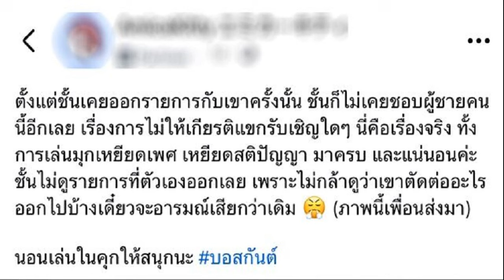รายงานพิเศษ ดิไอคอนลามสภา กกต สอบยุบพท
18 ต.ค. 2567
18:57 น.
ท่ามกลางข่าวใหญ่คดี‘ดิไอคอน’ ลามสู่วงการการเมืองหลังมีคลิปเสียงนักการเมืองรีดเงินหลุดออกมา

จนประธานสภา วันมูหะมัดนอร์ มะทา สั่งตรวจสอบ

และข่าวดีของกลุ่มเอสเอ็มอี รัฐบาลคิกออฟโครงการฟื้นฟูเศรษฐกิจ ต่อยอดจากการแจก 1 หมื่นบาทให้กลุ่มเปราะบาง
ปลายสัปดาห์ดีกรีการเมืองร้อนขึ้นอีกเมื่อ กกต.สั่งสอบคำร้องยุบพรรคเพื่อไทย และ 6 พรรคร่วมเดิม

ไล่เรียงประเด็นข่าว ช่วงสัปดาห์ที่ผ่านมามีเรื่องสำคัญ ดังนี้

12 ตุลาคม

– ศาลรธน.ทำหนังสือตอบกลับสภากรณีตุลาการ อุดม สิทธิวิรัชธรรม วิจารณ์คดียุบพรรคก้าวไกลว่าพรรคประชาชนต้องขอบคุณตนเอง ที่ทำให้ได้เงินบริจาคถึง 20 ล้านนั้นเป็นการสัมมนาทางวิชาการ ไม่ใช่อคติ เสียดสีหรือประชดประชัน และไม่ก่อให้เกิดความเสื่อมเสียต่อการดำรงตำแหน่งตุลาการศาลรัฐธรรมนูญ

– นักการเมืองแห่จวก ธีรยุทธ สุวรรณเกษร ยื่นร้องศาลรัฐธรรมนูญ 6 ประเด็น ให้สั่ง ทักษิณ ชินวัตร และพรรคเพื่อไทย เลิกการกระทำที่นำไปสู่การล้มล้างการปกครอง

อนุสรณ์ เอี่ยมสะอาด สส.พรรคเพื่อไทย ชี้คำร้อง 6 ประเด็นไม่ใกล้เคียงความเป็นจริง พร้อมตั้งคำถามกลับหากพรรคพลังประชารัฐยังร่วมรัฐบาลอยู่ จะยื่นร้องหรือไม่

วิโรจน์ ลักขณาอดิศร สส.บัญชีรายชื่อ พรรคประชาชน ตั้งข้อสังเกตถึงกระบวนการผิดปกติ 1 คนร้อง และกลุ่มคนมุ่งทำลายพรรคที่มาจากการเลือกตั้งของประชาชน

สว.นันทนา นันทวโรภาส ชี้บ่งบอกความพิสดารของรัฐธรรมนูญ ที่ผู้ร้องคนเดียวตั้งเรื่องให้ศาลรัฐธรรมนูญได้โดยตรงโดยไม่ผ่านกระบวนการยุติธรรมใดๆ

– นิกร จำนง กมธ.ร่วมกันเพื่อพิจารณาร่างพ.ร.บ.ว่าด้วยการออกเสียงประชามติ พ.ศ. … จากพรรคชาติไทยพัฒนา เสนอทางสายกลาง ใช้เกณฑ์ 1 ใน 3 ของผู้มีสิทธิ์เลือกตั้งเป็นเสียงข้างมาก ผลักดันให้ กมธ.ร่วมสองสภา พิจารณาให้เสร็จก่อนปิดสมัยประชุม 30 ต.ค.นี้

– กมธ.การทหารฯ สภาผู้แทนฯ ที่มี วิโรจน์ ลักขณาอดิศร เป็นประธาน จัดสัมมนา “ตามหาขุมทรัพย์ของกองทัพไทย : การบริหารธุรกิจเชิงพาณิชย์ของกองทัพ” ตีแผ่การครอบครองที่ดิน อสังหาฯ, ธุรกิจสื่อสาร และพลังงานของกองทัพ
13 ตุลาคม

– สรวงศ์ เทียนทอง รมว.การท่องเที่ยวและกีฬา ชู แคมเปญ “แอ่วเหนือคนละครึ่ง” โครงการเร่งด่วนปลายปี 67 โดย ททท.สนับสนุน 400 บาท จาก 800 บาท ต่อคนต่อทริปในการเที่ยว 17 จังหวัดภาคเหนือ จำนวน 10,000 สิทธิ์ คิกออฟ 1 พ.ย.

สภาอุตสาหกรรมฯ หนุนชี้จะช่วยกระตุ้นเศรษฐกิจระยะสั้น, สมาคมโรงแรมไทยแนะขยายโครงการไปผลทั่วประเทศ

– นิด้าโพลชี้ประชาชนจะโกรธมาก หากรัฐบาลยกเลิกโครงการแจกเงินสดหรือเงินดิจิทัล เฟส 2 แต่รับได้หากแบ่งจ่ายเป็น 2 งวด

– อดีตนายกฯ ทักษิณ, ยิ่งลักษณ์ ชินวัตร ส่งปลาทะเล-เปิดครัวบรรเทาทุกข์ผู้ประสบอุทกภัยเชียงใหม่

14 ตุลาคม

– คดีดัง‘ดิ ไอคอน กรุ๊ป’ ลามถึงสภา หลังมีคลิปเสียงหลุดนักการเมืองเรียกรับผลประโยชน์จาก ‘บอสพอล’ วรัตน์พล วรัทย์วรกุล แลกกับการเคลียร์ปัญหาธุรกิจในชั้นกมธ.

วันมูหะมัดนอร์ มะทา ประธานสภา สั่งเลขาธิการสภาตรวจสอบด่วน พร้อมทำหนังสือถึงประธาน กมธ.สามัญทั้ง 35 คณะ และประธานกมธ.วิสามัญ ตรวจเข้มการแต่งตั้งบุคคลเป็นคณะทำงาน และที่ปรึกษา

รองโฆษกพรรคพลังประชารัฐ สามารถ เจนชัยจิตรวนิช ยืนยันเสียงในคลิปไม่ใช่เสียงตนเอง ขู่ใครกล่าวหาจะดำเนินการทางกฎหมายทันที

บุญยิ่ง นิติกาญจนา สส.ราชบุรี พรรคพลังประชารัฐ ประธานกมธ.การคุ้มครองผู้บริโภค ยืนยันกมธ.ทำงานแก้ปัญหาให้ประชาชน ไม่มีธงช่วยเหลือใคร คนผิดต้องว่าไปตามผิด

– นักการเมืองทั้งซีกฝ่ายค้าน-รัฐบาลแห่ร่วมงานรำลึก 51 ปี 14 ตุลา ที่อนุสรณ์สถาน 14 ตุลา แยกคอกวัว

15 ตุลาคม

– นายกฯ แพทองธาร ชินวัตร และหัวหน้าพรรคเพื่อไทย ฟื้นดินเนอร์รัฐบาล นัดพรรคร่วมกินข้าว 21 ต.ค. จูนความคิดเพื่อให้การทำงานเป็นเอกภาพ

– บอสพอล ดิไอคอน กรุ๊ป โพสต์วิงวอนสื่อลบคลิปเสียง เพราะรู้สึกแย่ที่ทำให้นักการเมือง ส. เดือดร้อน กลับลำยืนยันไม่เคยจ่ายเงินให้นักการเมือง ส. แม้แต่บาทเดียว

พรรคพลังประชารัฐประชุมหารือเรื่องคลิปเสียงดังกล่าวที่คล้ายเสียงของสมาชิกพรรค อ้างเป็นเหตุการณ์ตั้งแต่ปี 65 ที่บุคคลดังกล่าวยังไม่ได้เป็นสมาชิกพรรค แม้ปัจจุบันมีตำแหน่งในพรรคถ้าพิสูจน์ชัดกระทำผิด หัวหน้าพรรคยืนยันจะดำเนินการตามกฎหมาย

วิสุทธิ์ ไชยณรุณ สส.บัญชีรายชื่อ พรรคเพื่อไทย และประธานวิปรัฐบาล เรียกร้องให้สภาตรวจสอบจริงจังและส่งตำรวจดำเนินการ

– พล.อ.พิศาล วัฒนวงษ์คีรี อดีตแม่ทัพภาคที่ 4 จำเลยคดีตากใบ ที่กำลังจะหมดอายุความ 20 ปี ส่งตัวแทนยื่นหนังสือลาออกจากสมาชิกพรรคเพื่อไทย ทำให้สิ้นสภาพ สส.ไปด้วย

16 ตุลาคม

– นายกฯ คิกออฟ “โครงการฟื้นฟูเศรษฐกิจ” เปิด 3 แผนช่วยผู้ประกอบการเอสเอ็มอี ทั้งการลดราคาค่าเช่าแผง-ค่าขนส่ง จัดหาสถานที่ค้าขาย และจัดมหกรรมลดราคาสินค้าอุปโภค-บริโภค

ระบุเป็นการต่อยอดการแจกเงิน 1 หมื่นบาท เพื่อให้การกระตุ้นเศรษฐกิจเกิดประสิทธิภาพ และจะมีโครงการกระตุ้นเศรษฐกิจออกมาเรื่อยๆ

– คณะกรรมการนโยบายการเงิน (กนง.) มีมติ 5 ต่อ 2 ปรับลดอัตราดอกเบี้ยนโยบายลง 0.25% เหลือ 2.25% ต่อปี

– พล.อ.ประวิตร วงษ์สุวรรณ สส.บัญชีรายชื่อ หัวหน้าพรรคพลังประชารัฐ เข้าเซ็นชื่อที่สภาหลังถูกกดดันและยื่นสอบเรื่องไม่เข้าประชุมสภา แต่เซ็นแล้วกลับออกไปทันที ตั้งแต่การประชุมสภายังไม่เริ่ม

– กกต.มีมติประกาศรับรอง บิ๊กแจ๊ด- พล.ต.ท.คำรณวิทย์ ธูปกระจ่าง เป็นนายก อบจ.ปทุมธานี

17 ตุลาคม

– นายกฯ ลงนามคำสั่งสำนักนายกฯ แต่งตั้งคณะกรรมการ 2 ชุด คือ คณะกรรมการยุทธศาสตร์ซอฟต์พาวเวอร์แห่งชาติ มีนายกฯ เป็นประธาน และคณะกรรมการพัฒนาซอฟต์พาวเวอร์แห่งชาติ มี น.พ.สุรพงษ์ สืบวงศ์ลี เป็นประธาน พันศักดิ์ วิญญรัตน์ เป็นที่ปรึกษาและกรรมการทั้ง 2 ชุด

– นายกฯ เปิดงานบั้งไฟพญานาค จ.หนองคาย ชูเป็นซอฟต์พาวเวอร์ไทยที่จะทำให้เศรษฐกิจพื้นที่หมุนเวียน และจะผ